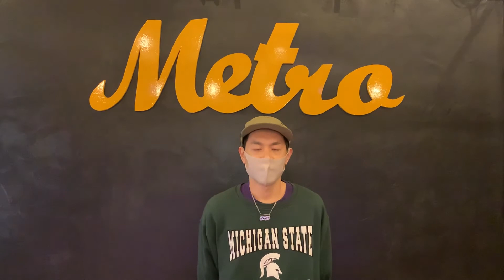studioMetro | エイベックス・ダンスマスター | Instructor : タイガー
ダンスを始めるなら《avex dance master》

avex dance masterは全国統一のカリキュラムのダンスレッスンに加え、
エンタテイメント業界ならではでのエイベックス・グループ直結のオーディション情報等、
アーティスト同様のステージにて開催しているダンスイベント(発表会)などの他にも様々な魅力があります。
他のダンススクール（ダンス教室）にはないサービスであなたの可能性を広げます。

【店舗情報】
studio Metro（スタジオメトロ）
〒221-0835
神奈川県横浜市神奈川区鶴屋町3-32-14 B-3

▼最寄駅
JR・私鉄・地下鉄各線　横浜駅

▼クラス情報
日10:00-11:00 | HIPHOP | キッズ(初級) | UTAKO
日11:10-12:10 | HIPHOP | リトル(入門) | MIMI
日12:20-13:20 | HIPHOP | キッズ(入門) | MIMI
日13:30-15:00 | HIPHOP | レギュラー(入門) | Kozue
月18:15-19:15 | HIPHOP | キッズ(入門) | TATSUYA
月19:30-21:00 | HIPHOP | レギュラー(初中級) | TATSUYA
火17:30-18:30 | K-POP | キッズ(オールレベル) | YUMI
火18:40-19:40 | K-POP | レギュラー(オールレベル) | YUMI
※クラス情報は変更となっている場合がございます。